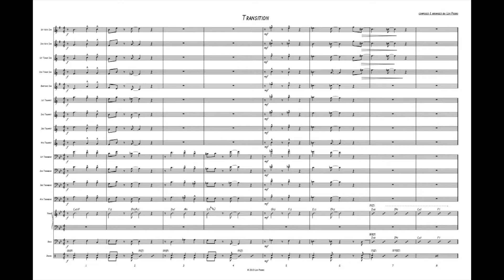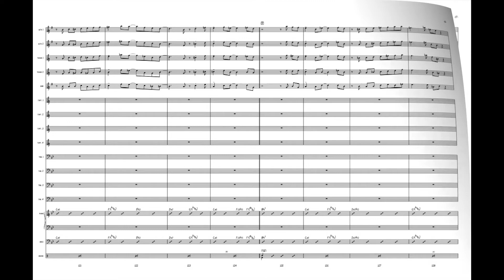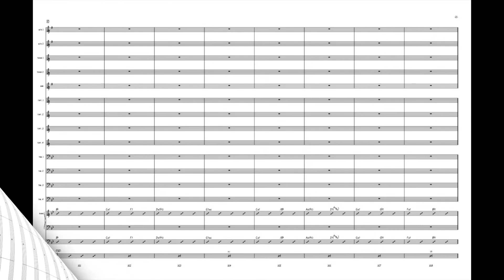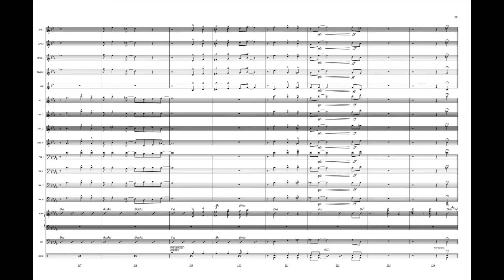Transition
original composition arranged for big band by Len Pierro